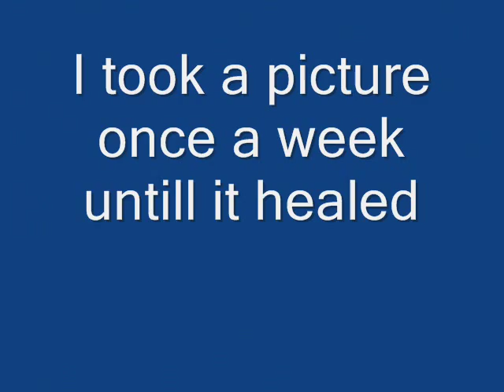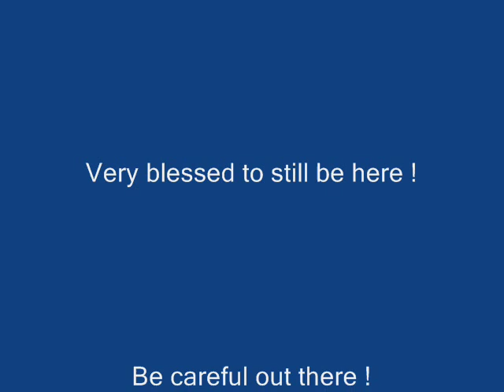Helives Spider Bite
Artist: dr_gore2000
Time: 05:33
Song: Re-acting
Album: The Dark Side Of Mind
Genre: Goth

Maps,photos,my story,other victims pics n stories.You are welcome to add your stories to the group! Pictures there are grafic in nature, Youve been warned! Some are worse than mine!

The full song has been attached to this vid. Use a YouTube Downloader to save the song to your desktop.

helivestubes